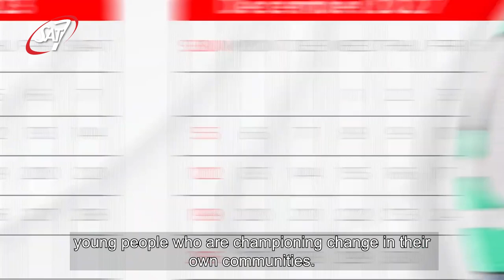International Youth Day 2023: Rita's Vlog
SAT-7 CEO Rita El-Mounayer gives her thoughts on the Next Generation and reflects on International Youth Day.

SAT-7 aims to reach the Next Generation in the Middle East and North Africa by producing relevant satellite TV programs that are broadcasted 24/7. These programs deliver the Gospel in interesting and practical ways, while also raising awareness on present issues that the children and youth of these regions go through daily.